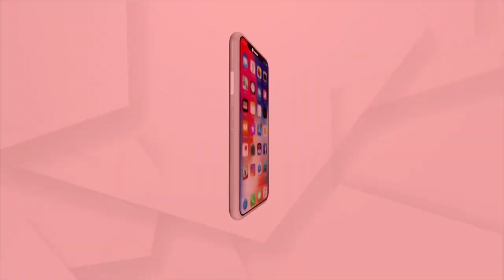Justice for Mamita Meher: Student Congress Gheraos Naveen Niwas over Mamita Meher Murder Case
Demanding justice for mamita meher, student Congress Gheraos Naveen Niwas over Mamita Meher Murder Case .